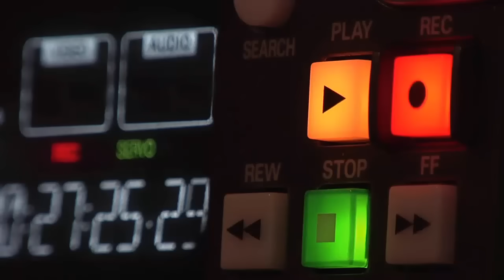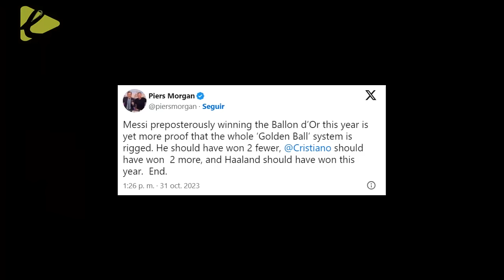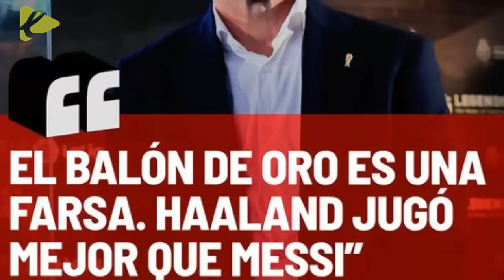FRANCES LES DIJO EN LA CARA A PERIODISTAS FRANCESES LA VERDAD CONTUNDENTE DE MESSI Y ARGENTINA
Lionel  Messi  conocido como Leo Messi, es un futbolista argentino que juega como delantero o centrocampista. Desde 2023, integra el plantel del Inter Miami de la MLS estadounidense. Es también internacional con la selección de Argentina, de la que es capitán.
Con el Fútbol Club Barcelona, al que estuvo ligado más de veinte años, ganó 35 títulos, entre ellos, diez de La Liga, cuatro de la Liga de Campeones de la UEFA y siete de la Copa del Rey.
Considerado con frecuencia el mejor jugador del mundo y uno de los mejores de todos los tiempos,​ es el único futbolista en la historia que ha ganado, entre otras distinciones, siete veces el Balón de Oro, siete premios de la FIFA al mejor jugador del mundo, seis Botas de Oro y dos Balones de Oro de la Copa Mundial de Fútbol. En 2020, se convirtió en el primer futbolista y el primer argentino en recibir un premio Laureus y fue incluido en el Dream Team del Balón de Oro.
Tiene, entre otros, los récords por más goles en una temporada,10​ en un mismo club y en un año calendario. Es, además, el máximo goleador histórico del Barcelona y de la selección argentina, de La Liga, la Supercopa de España, la Supercopa de Europa y el jugador no europeo con más goles en la Liga de Campeones de la UEFA.